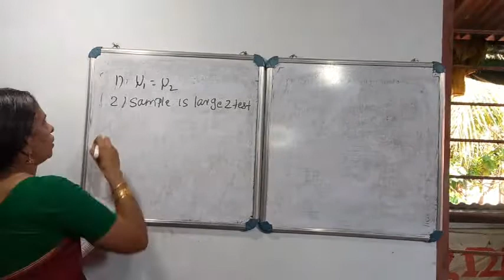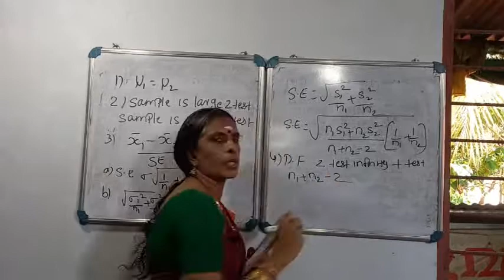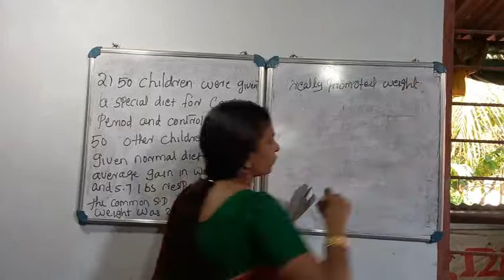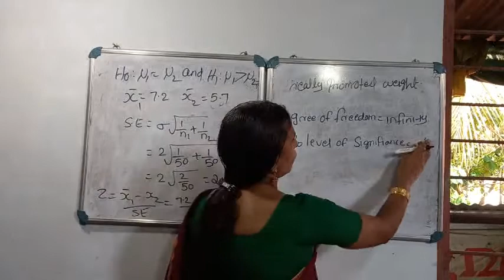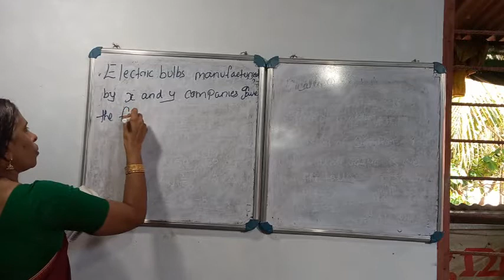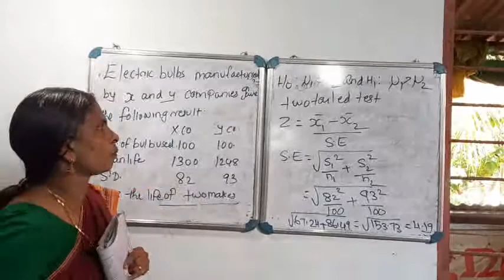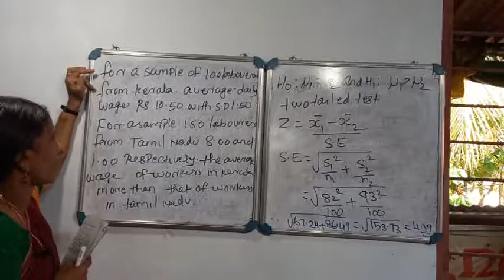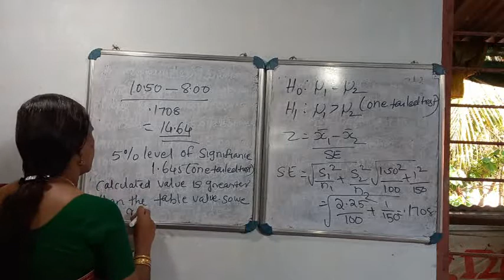S4 B COM QUANTITATIVE TECHINQUES CLASS 29 Mrs SUDHA K P